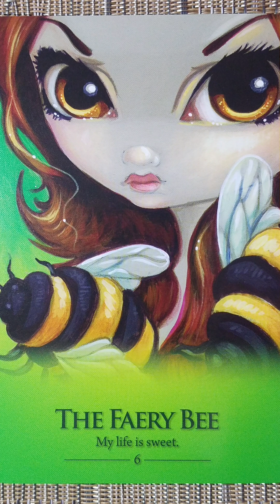The Faery Bee (6) 🌙 Oracle of the Shapeshifters card meaning